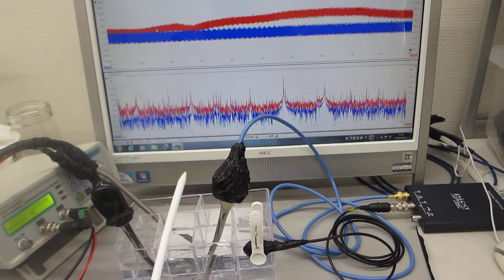樹脂容器の音響特性を利用した超音波実験